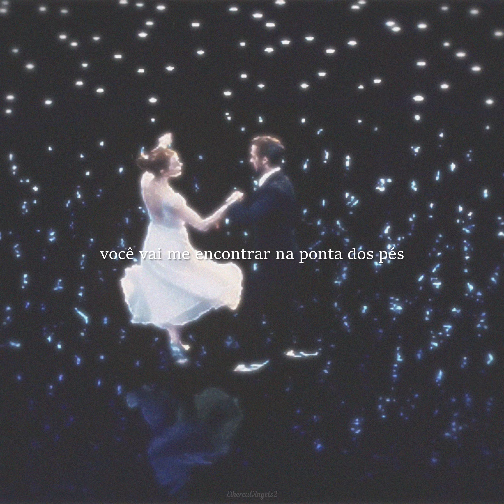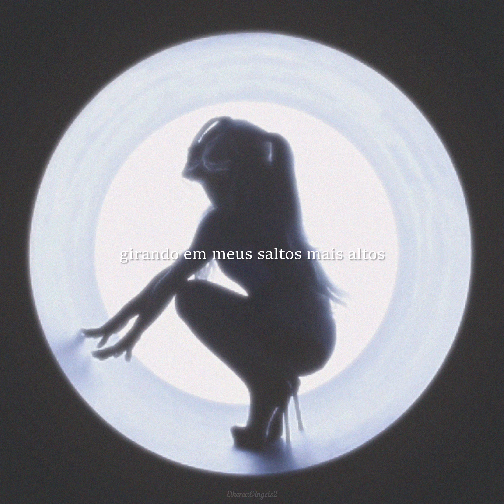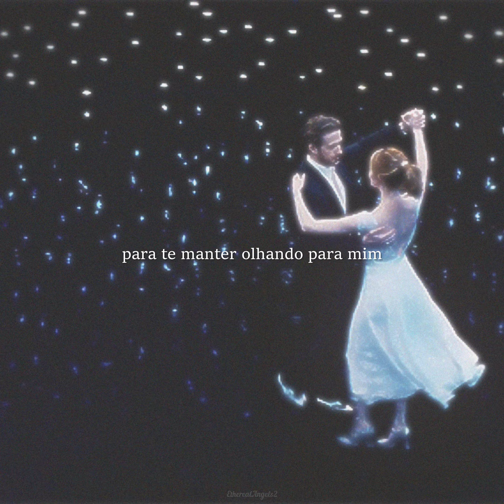mirrorball (tradução/legendado)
From Folklore (2020) @TaylorSwift ⭒

Taylor Swift – mirrorball (tradução português)

Feel free to suggest songs in the comments.